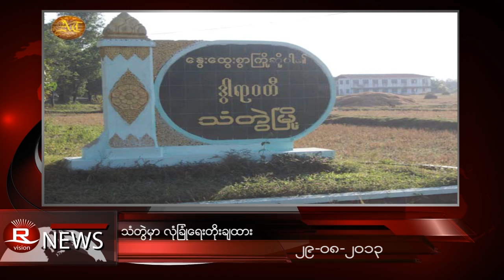Rvision Daily News in Burmese on 29 Aug 2013